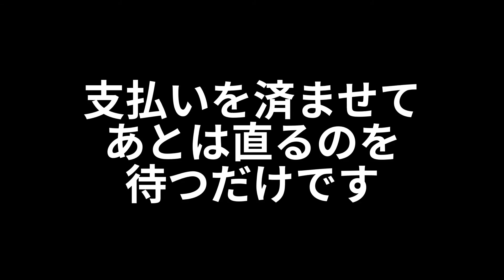やっと部品取り用のVMAXが見つかりドナドナされていく愛機【VMAX 修理 後期型 エンジン 載せ換え バイクショップ ヒーローズ 修理】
長年（28年）乗り続けてきたVMAXのエンジンが壊れて
やっと修理の目処が立ちました
年式は新しく後期型ですが2年エンジンかけてない
下取り車を購入して２台で一台を作り上げる予定です
まだ先は長いですが早く乗りたいですね
完成予定は10月初旬になりそうです
直った一発目のツーリングはメタセコイヤ並木だな

I am using Google Translate

I have been riding for many years (28 years)
The engine of VMAX is broken
Finally the prospect of repair was up.
The year is a new late stage type
Two years I have not run an engine
Purchase a trade-in car and with 2 cars
We are planning to make one unit
It is still long yet, but I want to get on the road soon
The completion schedule is likely to be in early October
The first touring I solved was metasequoia trees